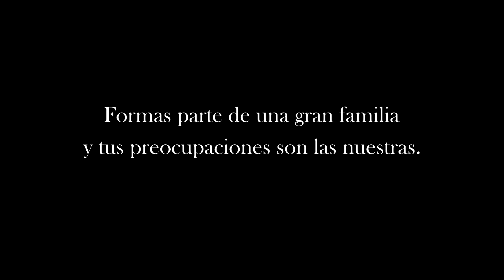El emotivo gesto rociero con una agente de la Guardia Civil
El instituto Armado le entrega un trozo de manto y dos alfileres de la Virgen del Rocío tras tener conocimiento durante la romería de que su hermana, embarazada de siete meses, padece leucemia @GuardiaCivil062